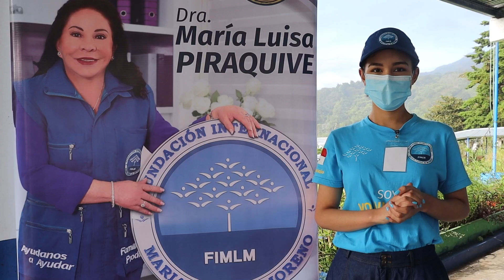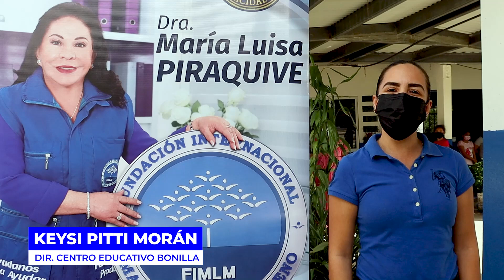Entrega de Kits Escolares | Panamá 🇵🇦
La Fundación Internacional María Luisa de Moreno continúa comprometida con la educación en las comunidades de la provincia de Chiriquí, Panamá, en esta ocasión, más de 200 niños se beneficiaron con útiles escolares que recibieron para facilitar el inicio de su año escolar.

📣Todos los domingos nuevo video |